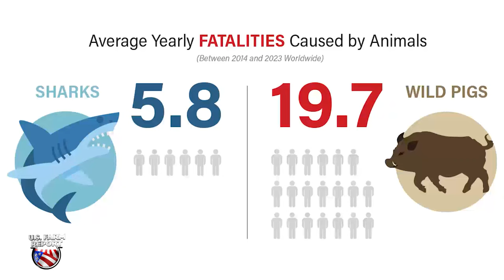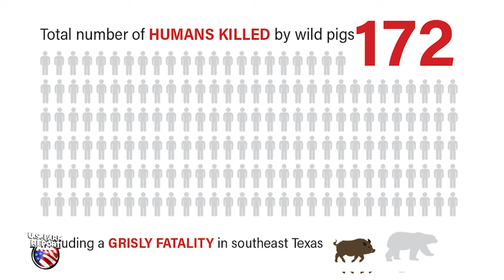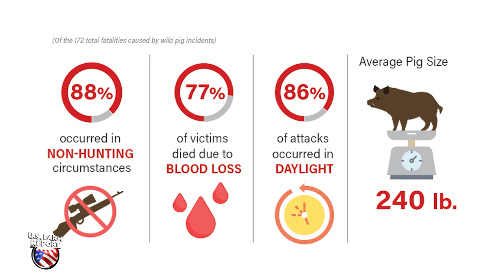Howgzilla or Jaws? Shocking New Research Reveals Wild Pigs Kill More People Than Sharks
It’s not sharks, wolves, or bears that kill the most people—it’s wild pigs, and the numbers are trending up. Between 2014 and 2023, the average yearly number of fatal shark attacks worldwide was 5.8, while the average number of fatal wild pig attacks was 19.7. In 2024 alone, there have already been seven deaths from wild pig incidents.